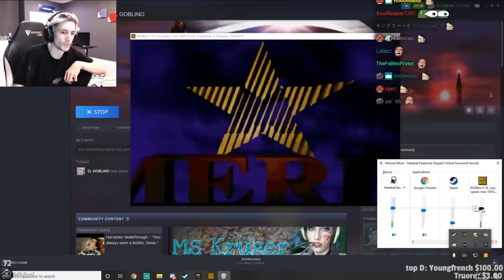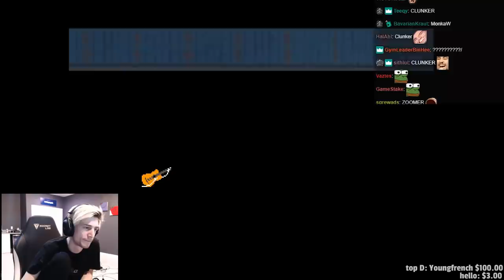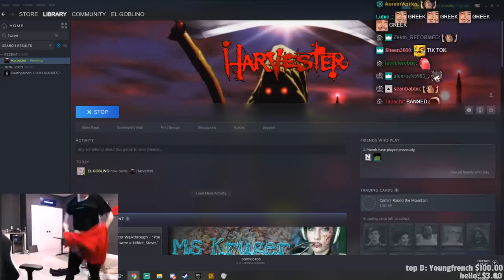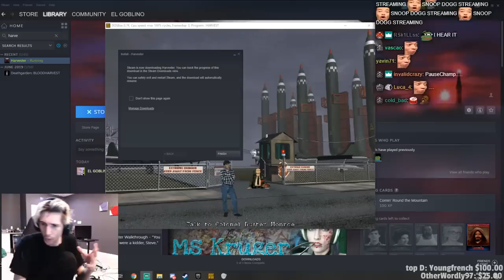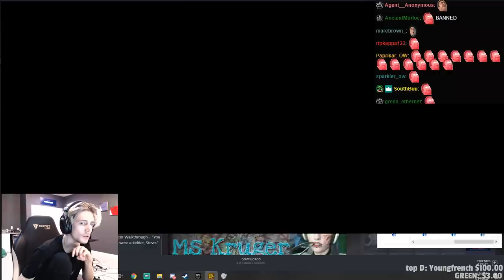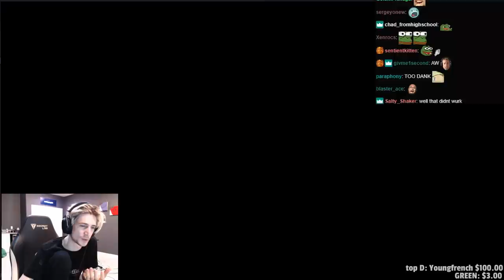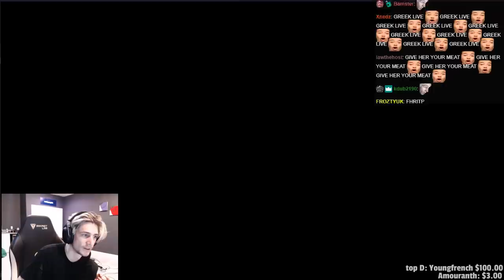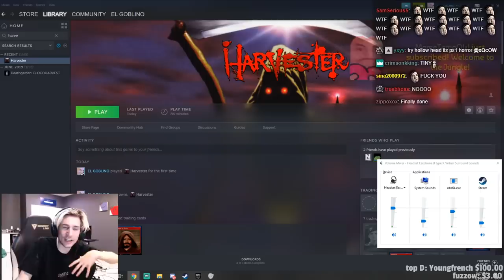xQc Plays HARVESTER with Chat! | xQcOW